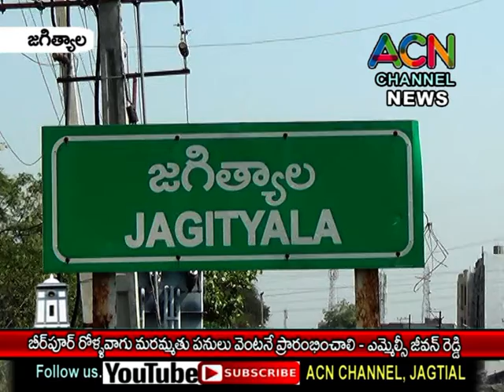జగిత్యాల : బీర్పూర్ రొళ్ళ వాగు మరమ్మతులు పనులు వెంటనే ప్రారంభించాలి ఎమ్మెల్సీ జీవన్ రెడ్డి